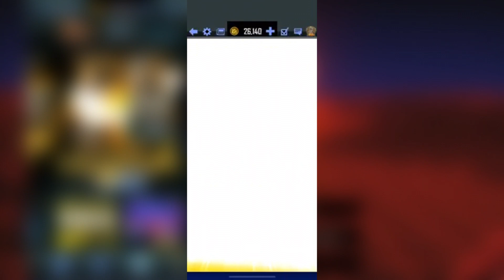10K CREDITS WASTED FOR THIS SPECIAL CARD... WWE SUPERCARD SEASON 8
10K CREDITS WASTED FOR THIS SPECIAL CARD... WWE SUPERCARD SEASON 8

My Supercard Follow ID: 11263451